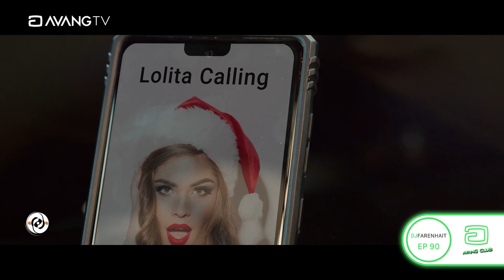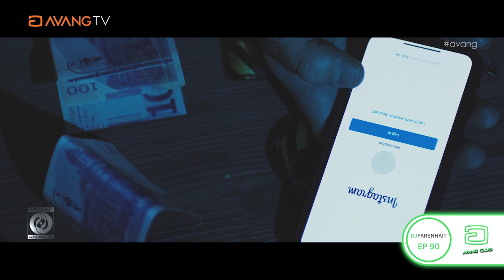Avang Club - Episode 90 | آونگ کلاب - اپیزود ۹۰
🎶 با آونگ بی‌ وقفه از موزیک لذت ببرید 🎶
𝗖𝗥𝗘𝗗𝗜𝗧𝗦:
Avang Club: Episode 90
Dj: ​⁠@DJFarenhait
Label: Avang Music
𝗡𝗮𝗺𝗲 𝗼𝗳 𝘀𝗼𝗻𝗴𝘀 𝗶𝗻 𝗼𝗿𝗱𝗲𝗿:
1. Pegah Panah - Dele Tehroon
2. Keyvan - Asheghetam Yar
3. Milad J - Befarma Eshgham
4. Jamshid - Halate Cheshat
5. Nadim - Kak O Maki
6. Shahram Solati - Delam Raft
7. Sepideh - Cheshmat
8. Saeed Kermani - Moohat
9. Shahyad - Mahe Asemoon
10. Tohi - Chetori Gol
11. Shahram Shabpareh - Khatoon
12. Kamran & Hooman - Baghalam Kon Eshgham
13. Shabnam Jaleh - Nagoo Eshtebahe
14. Shahab Tiam - Toro Mikham
15. Ahllam - Jane Janan
16. Afshin - Az In Behtar Nemishe
17. 25Band - Doost Daram Inkararo
18. Black Cats - Peyk
19. Valy - Laleh
20. Amir Tataloo - Maskhare Bazi